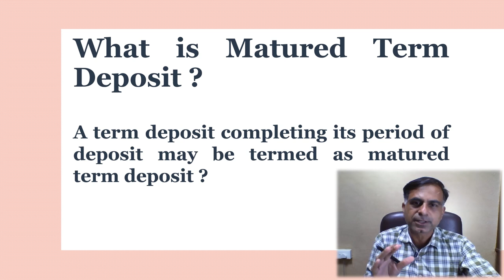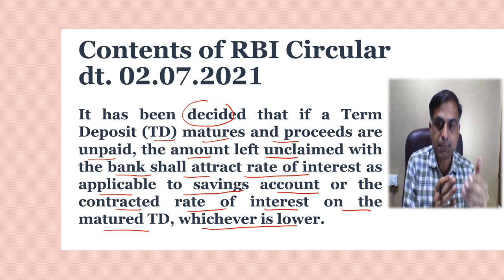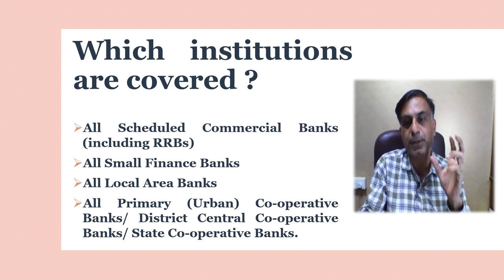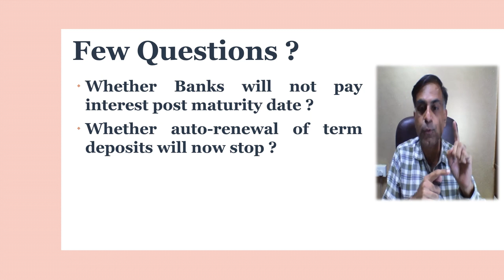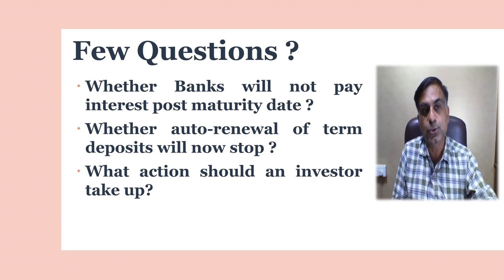Recent RBI Circular on Matured Term Deposits | CA Anoop Bhatia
. नमस्कार दोस्तों दिनांक 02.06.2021 को RBI द्वारा एक सर्कुलर जारी कर परिवक्व साविधि जमाओं (Matured Term Deposit) पर दिए जाने वाले ब्याज के सन्दर्भ में जो व्यवस्था की है उसका जनता जनार्दन से क्या लेना देना है इसी विषय पर यह वीडियो आपके समक्ष प्रस्तुत है।  आशा करता हूँ, आप इस वीडियो को उपयोगी पाएंगे आपके बहुमूल्य कमैंट्स एवं सुझाव सादर आमंत्रित हैं ।

Dear Friends, recently on 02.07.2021 the Reserve Bank of India has issued a circular, providing clarification regarding rate of interest to be paid on matured term deposits, this video accordingly is an effort to bring such provision to you as to understand how this circular will impact the public at large. I hope you will find it worth watching. Your precious comments and suggestions are most welcome.

Timeline:
00:25 What is matured term deposit ?
00:56 Relevant Content of RBI Circular
03:50 Which institutions are covered ?
04:31 Few Important Questions